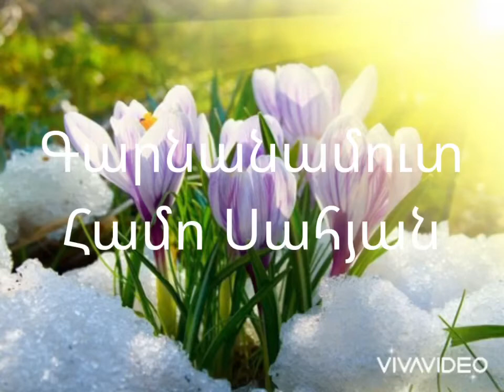Գարնանամուտ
Համո Սահյան